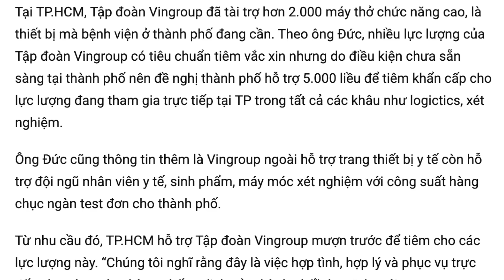Vingroup mượn 5 ngàn liều Vaccine do Mỹ cho thể hiện điều gì hiện nay?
Tập đoàn Vingroup mượn 5 ngàn liều Vaccine Moderna thể hiện xã hội Việt Nam tham lam tột cùng, tranh giành nhau vì Vaccine. Phil Dong bình luận
Giới thiệu eBook do tác giả Phil Dong viết:
eBooks của Tác giả Phil Dong trên kệ sách của Google Books:
1. eBook về cuộc sống:
2. eBook kinh doanh, kiếm tiền:
3.eBook về cuộc sống và định cư Canada.